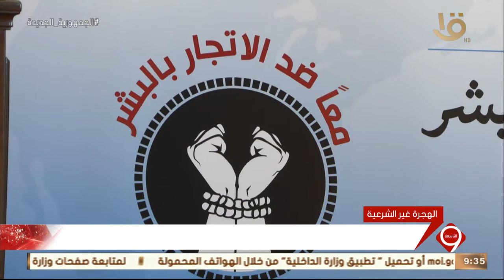نشرة التاسعة | مصر تشارك في الاحتفال باليوم العالمي لمكافحة الإتجار بالبشر